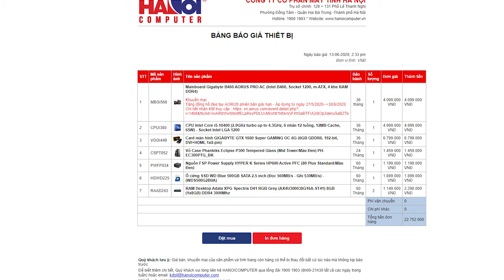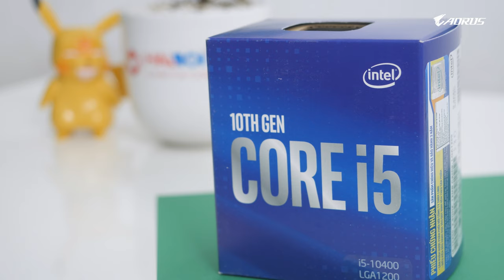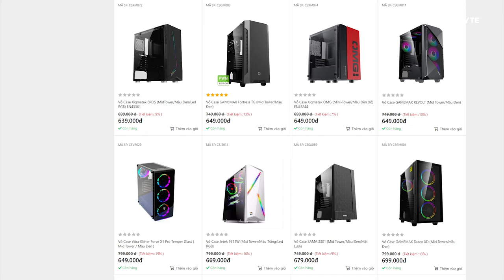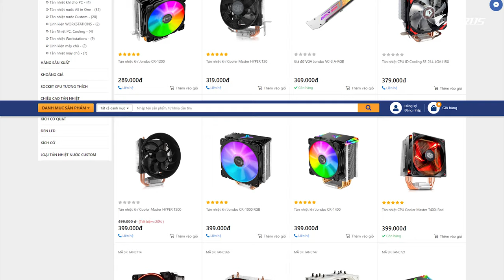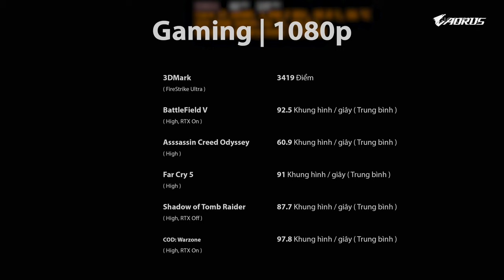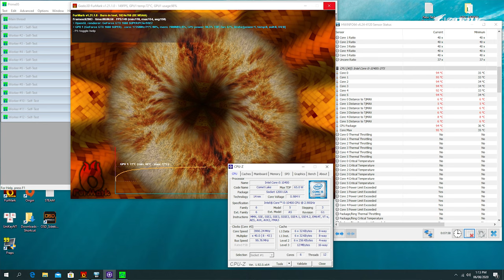Cấu Hình PC Gaming 20 Triệu "QUỐC DÂN" 2020! - Core i5 10400 & Gigabyte B460 AORUS PRO AC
Như đã hứa với các bạn, hôm nay mình sẽ build 1 mà chắc chắn sẽ trở thành cấu hình "Quốc Dân" nửa cuối 2020 này...